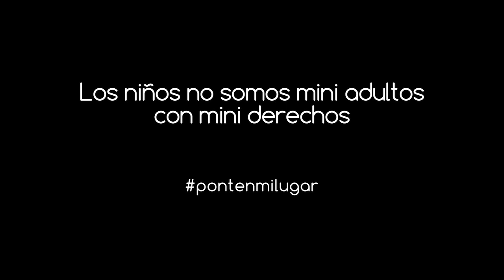Ponte en mi lugar - No me humilles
En el Día Universal del Niño queremos concienciar a las personas de la importancia de trabajar día a día por el bienestar de los más pequeños. Ponte en su lugar y defiende los derechos de los niños.